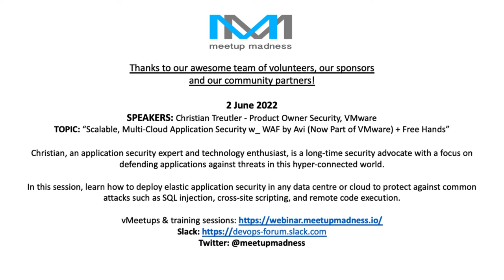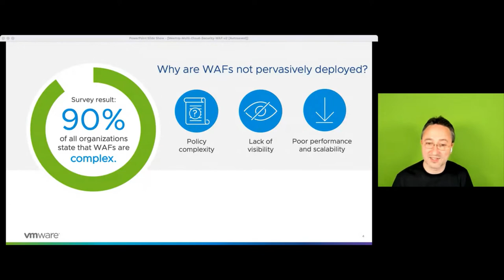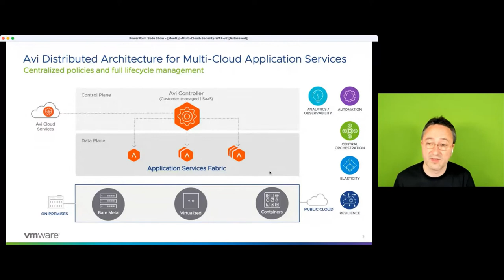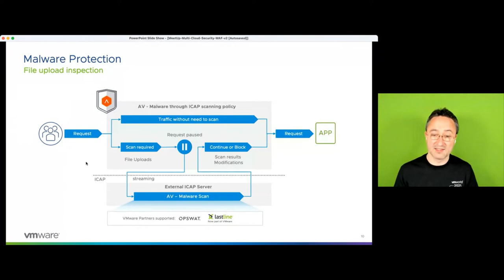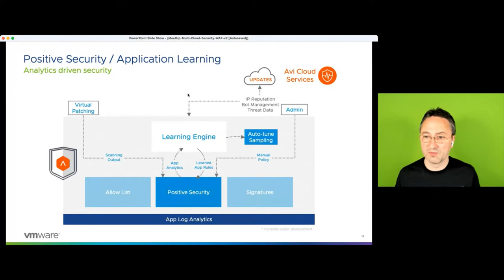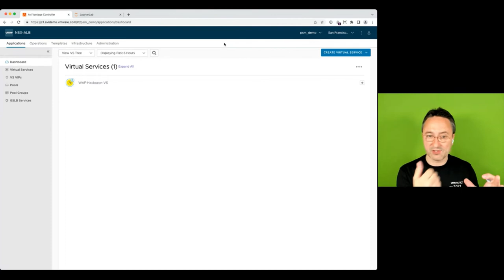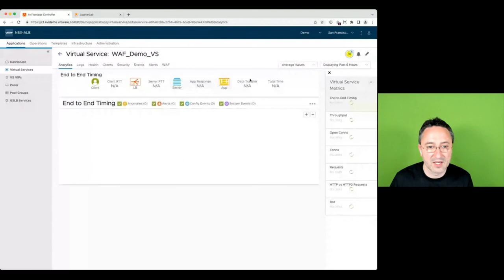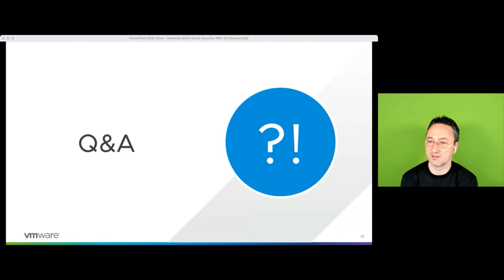Scalable, Multi-Cloud App Sec w/ WAF by Avi. Christian Treutler - PO Security, VMware. 2nd June 22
About this talk:
Web application attacks and security breaches are on the rise. Meanwhile, traditional web application security solutions like appliance-based WAFs are too complex to manage, scale, and lack application security insights. In this session, learn how to deploy elastic application security in any data centre or cloud to protect against common attacks such as SQL injection, cross-site scripting, and remote code execution. See how to combine application security visibility with a positive security model, learning mode, IP reputation, and threat feeds to easily secure web applications.

SPEAKER: Christian Treutler - Product Owner Security, VMware

Christian, an application security expert and technology enthusiast, is a long-time security advocate with a focus on defending applications against threats in this hyper-connected world. In his position as Product Owner Security for VMware NSX-Advanced Load Balancer (formerly Avi Networks), he uses his engineering background to push the boundaries of what application defence can offer. He is especially interested in designing security tools that make DevSecOps jobs easier by enabling application defence through automation and better visibility of attacks.